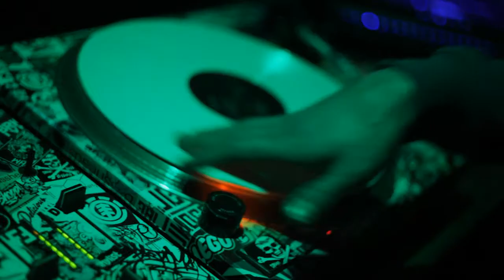Underground Movement promotional hi_story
This video contains the last few years of the Underground Movement Crew.
And the sneak peek into the new place, where the flow goes on.

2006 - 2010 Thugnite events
in this video: Akkezdet Phiai ; Killakikitt
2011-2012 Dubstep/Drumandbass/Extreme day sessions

Video: József Dancsó ; Ákos Sulyan

Thanks for the videos:

Melinda Hatos ; János Gellén ; Balázs Szöllősi ; Richárd Tóth B.; Gergő Gombkötő

Special thanks: Dubstep session & Underground Movement crew ; László Lajkó ; Gábor Oncsik ; Dezső Lázár